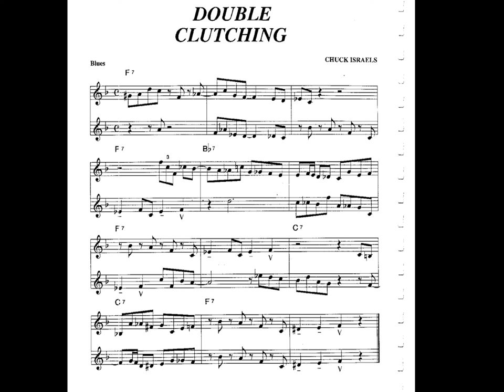Double Clutching (Chuck Israels)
Play-along for C instruments